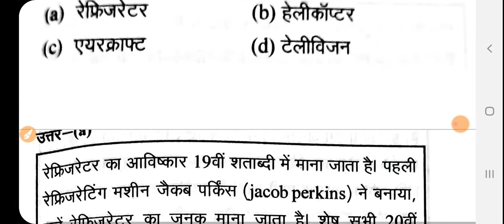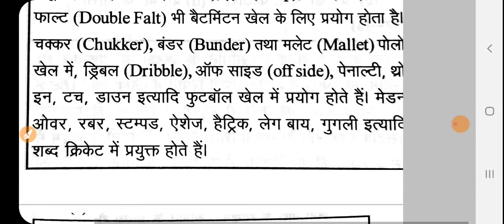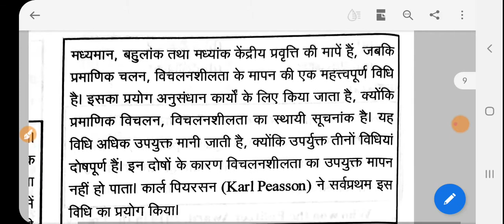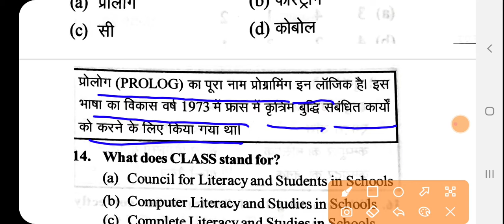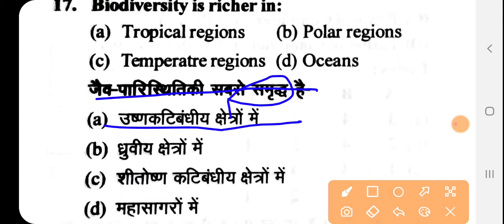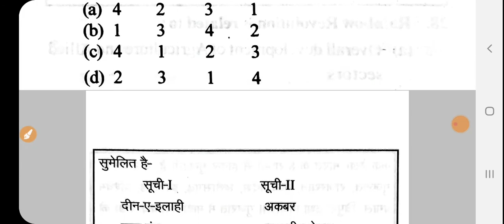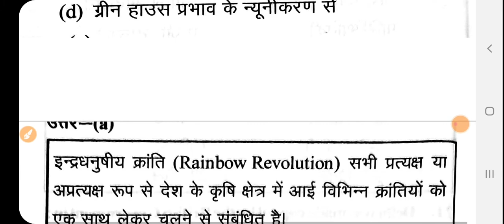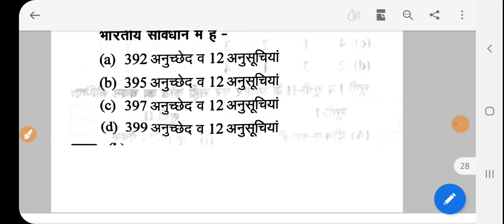2014 1ST SHIFT OLD QUESTIONS PAPER ( SOLVED WITH EXPLANATION) UPHESC ASSISTANT PROFESSOR EXAM